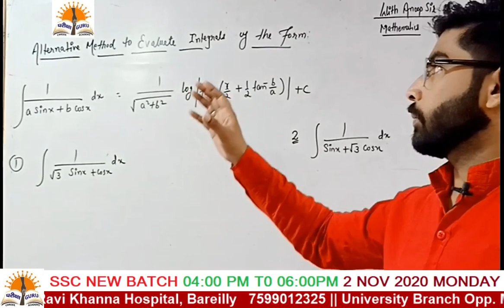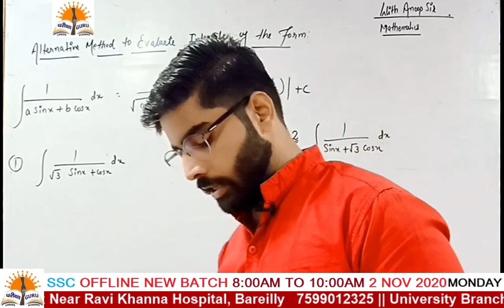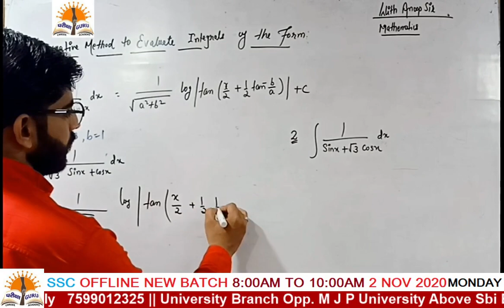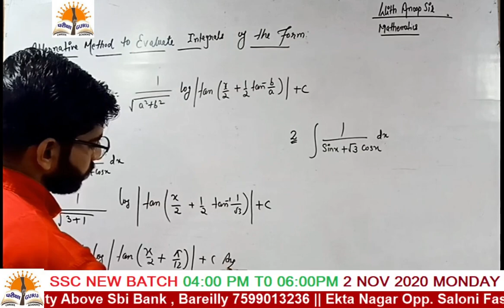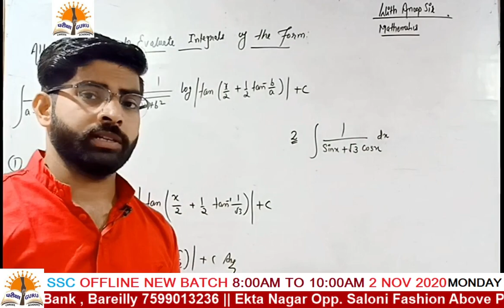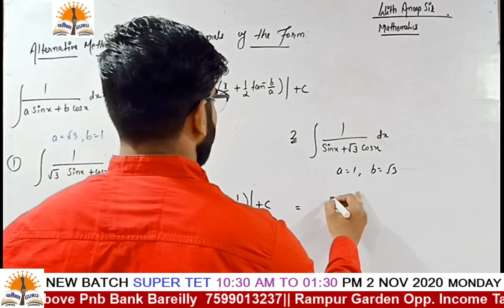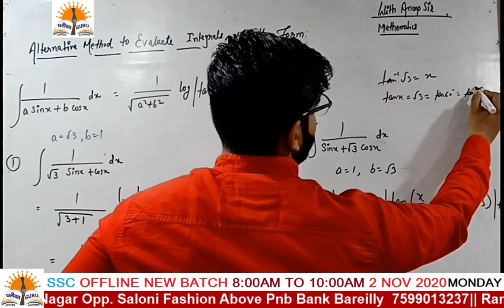MATHS SPECIAL UP TGT/PGT LECTURE 3 IMPORTANT TRICKS